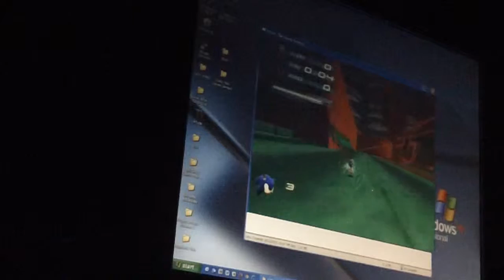Sonic-Seven Servers:Splash Hill Zone-0:14